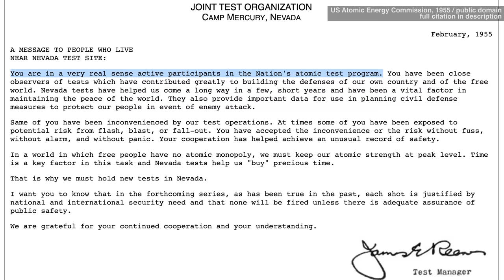The Most Radioactive Place In New York Can Fix Your Car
The most radioactive place in New York City is a car repair shop. Why that is and its role in nuclear weapons development is unsettling.

I couldn't release a video about the "most radioactive place in New York" without proving to myself it was, indeed, the most radioactive place in New York - not after turning a video about the 2nd widest canal on Earth into a video about confirmation bias and information availably - especially on the Internet! Over half my research for this video was proving to myself I wasn't wrong
Because there are many ways to report radiation levels - how much is emitted from a given source, absorbed by a person, absorbed by a person over an amount of time - as well as US units and units the rests of the world uses, and people who write about these things in different contexts use different conventions and/or understand them to varying degrees, after reading over 1,000 pages of case reports for radioactive sites in New York (the least dull of which I've linked below)... yes. As far as I can tell, outside of facilities in which people electively work with radioactive materials, which are held to different standards under the National Radiation Commission, and outside of the immediate aftermath of any major disasters, Primo's Autobody Flat Fix is the most radioactive place not just in New York City, but all of New York State.

So why are places like Glass Bottle Beach and Great Kills Park closed to the public when they pose less of a risk? I honestly don't know. My best guess is because they are recreational facilities under the control of the National Parks Service. Links to data on both locations are below. If you're interested in losing some sleep: Great Kills Park has arguably more radioactive localised areas than Primo's; comparable figures begin around page 73. Might individual artefacts on Glass Bottle Beach expose a person to more radiation if someone were to come into direct contact with one for a prolonged period of time? The actual danger associated with that risk been brought into question.
This was meant to be a rant in the actual video, but I deleted it for being very dull and unintentionally bitter because of the full nights of sleep I'd lost over it. But you're interested, sources are below!

SOURCES/FURTHER READING:
Timeline of the Wolff Alport Company radioactive site from 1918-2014, compiled by the New Yorker (If you can’t see the whole timeline in your browser, you may have to zoom out, move the timeline to the left, and zoom back in!)
Official Wolff Alport Radiological Site profile by the Environmental Protection Agency - some really interesting sources under “Documents”
New York Times Article on radiation levels at the former Wolff-Alport Chemical Company, 2013
Environmental Protection Agency’s final Record of Decision for the Wolff-Alport Chemical Superfund Site (if you’d like to read 313 pages about it)
2014 Press Release to residents, which is a decent summary, if you’d rather not read 313 pages about it
COMPARISONS TO OTHER RADIOACTIVE SITES
National Radiation Commission Dose Limits for Individual Members of the Public

CITATIONS:
1955 letter from the Atomic Energy Commission to residents living near the Nevada Test
*To be fair, in 1955, many long-term effects of the acute exposure to ionising radiation from the Hiroshima and Nagasaki bombings had yet to become evident.

Have a topic idea?